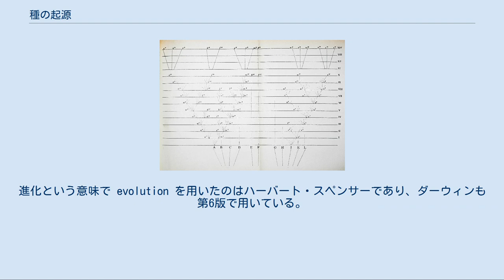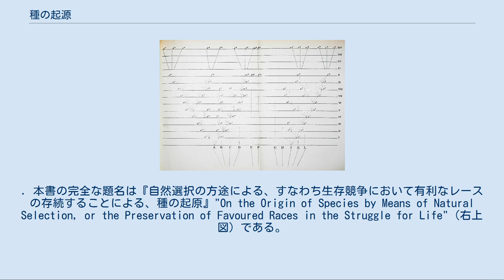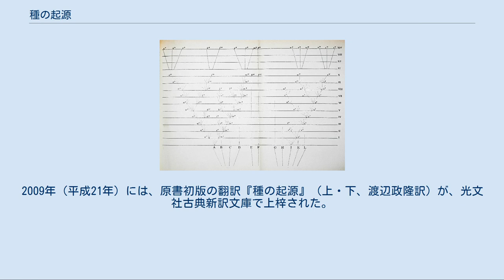種の起源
起源・発祥
『種の起源』（しゅのきげん、英: "On the Origin of Species"）は、チャールズ・ダーウィンにより1859年11月24日に出版された進化論についての著作である。
 題名は岩波文庫版のように『種の起原』と表記する場合と、光文社古典新訳文庫版のように『種の起源』と表記する場合がある。
 ダーウィンは、『種の起源』の中で、evolution ではなく、descent with modification （変化を伴った由来）という用語を使っている。
進化という意味で evolution を用いたのはハーバート・スペンサーであり、ダーウィンも第6版で用いている。
 彼は自然選択によって、生物は常に環境に適応するように変化し、種が分岐して多様な種が生じると主張した。
そしてこの過程を生存競争、適者生存（第5版以降）などのフレーズを用いて説明した。
 自然選択とは、「（1）生物がもつ性質は個体間に違いがあり、（2）その一部は親から子に伝えられ、（3）環境収容力が繁殖力よりも小さいため生まれた子の一部しか生存・繁殖できない。性質の違いに応じて次世代に子を残す平均的能力に差が生じるので、有利な個体が持つ性質が維持・拡散するというメカニズム」である。
 彼は全ての生物は一種あるいはほんの数種の祖先的な生物から分岐して誕生したのだと述べたが、実際にはタイトルに反して、どのように個々の種が誕生するか（種分化）はほとんど説明しなかった。
生物の地理的分布や性淘汰についてもわずかに言及している。
当時は DNA や遺伝の仕組みについては知られていなかったので、変異や遺伝の仕組みについてはうまく説明できなかった。
また進化を進歩とは違うものだと認識し、特定の方向性がない偶然の変異による機械論的なものだとした。
ダーウィンは進化の概念を多くの観察例や実験による傍証などの実証的成果によって、進化論を仮説の段階から理論にまで高めたのである。
 本書は非専門家向けに読みやすく書かれており、幅広い関心を集めた。
当時の生物学の根本をなす宗教的信念を否定したために、科学的だけでなく、宗教的、哲学的論争も引き起こした。
ダーウィンの貢献以来、中立進化説の確立など進化理論は急速に発展した。
しかし自然選択説は適応進化の要因として現在も科学的に認められたモデルである。
一方、現在でも進化論を否定する創造科学やインテリジェント・デザインなどの説が反進化論団体によって主張されている。
 詳細は「創造科学」および「インテリジェント・デザイン」を参照 なお、ダーウィンの言葉として「最も強い者が⽣き残るのではなく最も賢い者が⽣き延びるのでもない。 唯⼀⽣き残ることが出来るのは変化できる者である。」という言葉が紹介されることがあるが、ダーウィン自身の発言や『種の起源』に該当する言葉はなく、経営学者メギンソンの解釈が流布したものである。
 この樹形図は、種分岐を説明するために『種の起源』に唯一掲載されている図である。
. 本書の完全な題名は『自然選択の方途による、すなわち生存競争において有利なレースの存続することによる、種の起原』"On the Origin of Species by Means of Natural Selection, or the Preservation of Favoured Races in the Struggle for Life"（右上図）である。
なおここで races とは種族の意味である。
 改版は、第2版（1860年1月7日）以降、13年間に渡り加筆・修正を加えて、1872年の第6版まで継続された。
特に、第6版では、「自然選択説にむけられた種々の異論」の章を新たに追加し、それまでに寄せられた異論について回答を述べている（挿入場所は、第5版の第7章「本能」の前。したがって、旧7章以降の章は、第6版では1つずつ番号が繰り下がる）。
また、第6版では、タイトルの先頭の "On" が取り除かれた。
なお、第6版についても修正が続けられ、ダーウィンによる最終的な編集は1876年であったという。
版を重ねるにつれて批判に応じて自然選択以外の要因も認めるようになっていった。
 自然選択説につながる記録や考察は、ビーグル号の航海中（1831年-1836年）およびその直後から続けられていた。
本書につながる直接的な源流は、...